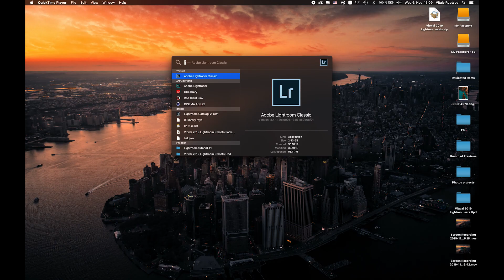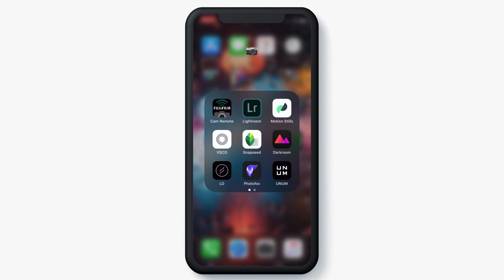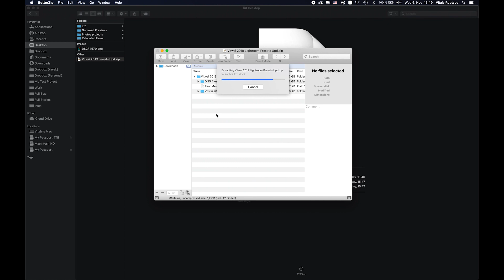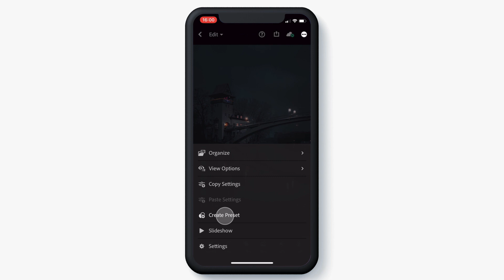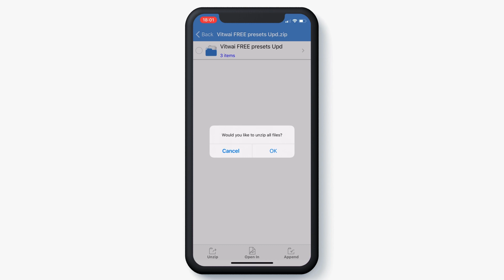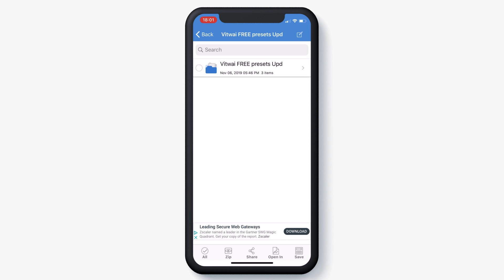Как установить пресеты на телефон в Lightroom Mobile